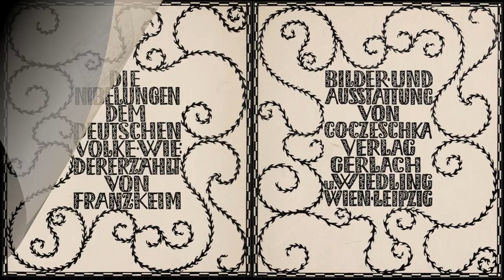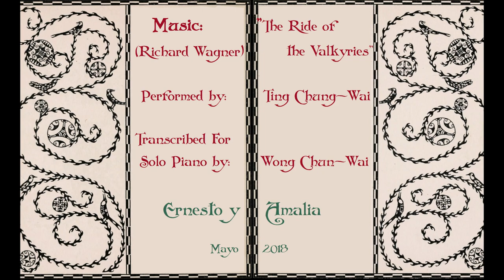Carl Otto Czeschka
For Karin, dear friend from Austria, with love,  Happy Birthday!!!

Carl Otto Czeschka, (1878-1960), Austrian.
A leading member of the Vienna Secession and later the Wiener Werkstätte (Viennese Workshop), Carl Otto Czeschka was a vital figure in promoting the idea of Gesamtkunstwerk (total art concept). His extraordinarily fine work in graphic design, furniture, metalwork, textiles and jewelry established his reputation as an artist of the highest rank. Czeschka’s graphic designs, predominantly flat, attenuated, and delicate, represent a departure from the slightly earlier rectilinear styles of Moser and Hoffmann. Instead of checkerboards and grids, we suddenly find delightful vines and flowers that foreshadow the art deco period of the mid-1920s to mid-1930s. Czeschka is perhaps best known today for the eight double-page illustrations for Franz Keim’s abridged Nibelung saga and for the program cover designed for Vienna’s Fledermaus Cabaret. While the artist’s work belongs unmistakably to the avant-garde of fin de siècle Vienna, it continues to appeal to art lovers for its timeless qualities of drama and elegance.

Die Nibelungen (The Nibelungs) (1920). Carl Otto Czeschka's eight double-page illustrations to Franz Keim's abridged version of the Nibelung saga, a mythic tale of royal wealth and betrayal, evoke an elegant and enchanted world. Stylized toy soldiers and chessboard knights, like the ones the artist displayed at the Viennese Kunstschau exhibition in 1908, stand guard or enact epic battles. A Viking ship glides through choppy waters; the luminous geometric ornamentation on its sail epitomizes the Viennese use of lush surface patterning, in which exotic and folk sources were filtered through a distinctively modern aesthetic. The volume appealed to the widespread interest in untutored forms, such as "primitive" and children's art, as a basis for cultural authenticity and renewal.

Allegorien Neue Folge, 1897, published by Gerlach & Schenk Verlag fur Kunst und Gewerbe, Vienna, was a serial publication that began as Allegorien und Embleme in 1882. A sourcebook of inspiration made for and by young Viennese artists became something of a galvanizer of the modernist movement in Vienna with its new series issued in 1897. Its publisher, Martin Gerlach, plucked young artists and even art students who were exploring the newest techniques in drafting and graphic design to contribute to his publication. This was the beginning of a long-standing relationship. In the forward to the 1897 edition, Gerlach, expounds upon the new approach which consciously shifted away from historicism rooted in the conservative Academy. Instead, the artists were encouraged to explore new subjects and new ways to present them. More unconventional subjects such as: Wine, Love, Song, Music and Dance; Arts and Sciences; the Seasons and their corresponding activities, sports and amusements, breathed fresh, modern life into the allegorical genre. Specific topics that were explored ranged from Electricity and new concepts of Work and Time to Bicycle Sport and the Graphic Arts.

Gerlach went on to publish some issues of the Secession’s journal called Ver Sacrum as well as postcards designed by its members.

The Viennese art critic, Joseph August, called Gerlach the “Fuhrer der Moderne” (Leader of Modernism). The new 1897 series, featuring its innovative and modern art plates, is an important art historical document as it played a significant role in helping shape the avant-garde art movement in Vienna which exploded onto the scene with the formation of the Vienna Secession in 1898. Individually, the plates are important works; they are noteworthy for their stylistically and thematically modern approach. These plates offer some of the earliest examples of Viennese avant-garde and Secession artists’ published work.

Music: “The Ride of the Valkyries” (Wagner)  Performed by: Ting Chung-Wai - Transcribed For Solo Piano by Wong Chun-Wai